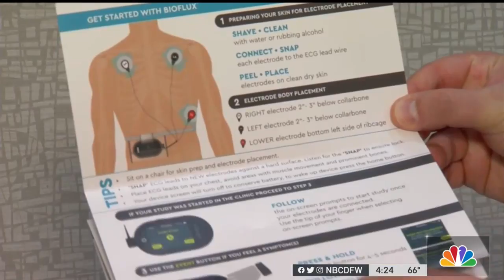Bioflux at Work - KXAS Dallas/FW 02 28 2022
Biotricity’s Bioflux is featured in this report in the Health Headlines segment on KXAS Channel 5 in Dallas/FW on Thursday, February 28, 2022, as produced by Ivanhoe News.

Thanks to Misel Mirdita and Dr. Jossef Amirian of Manhattan Cardiology for sharing this story!